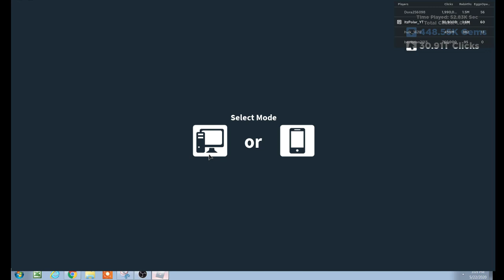NEW UPDATE, NEW SPACE WORLD, EVENT EGG IN CLICKING SIM 2.0! || SHINY CHICKEN OVERLORD? || Roblox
NEW UPDATE, NEW SPACE WORLD, IN CLICKING SIMULATOR 2.0! || SHINY CHICKEN OVERLORD? || Roblox

What is new in this update?
📔Update Log:📔
- 🎉1M VISITS EVENT!
- 🚀Space
- 🌄New Main World!
- 🥚New Limited Time Egg and Meteor Egg
- 🐾11 New Pets + Shiny Versions
- 📈Eggs Opened Leaderboard
- 🌟Enchant
- 🚀Space Badge
- 🛠️Bug Fixes